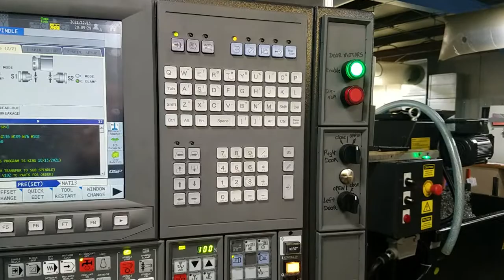Auto Door opener on Okuma lathe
Clearpath motor and misumi belt actuator.